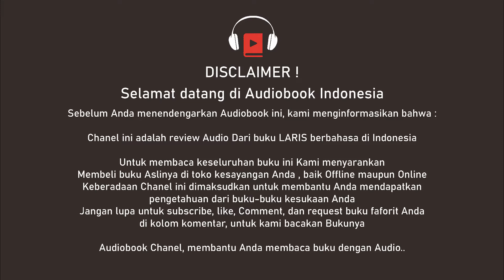🎧 Audio Book Sadar Kaya Bab 8 | Memahat Itu Butuh Waktu - Mardigu Wowik